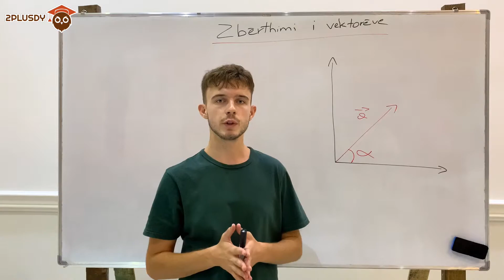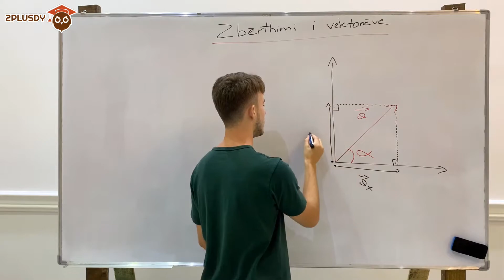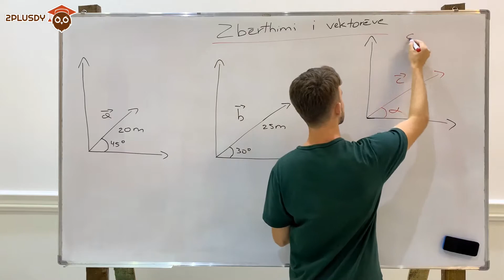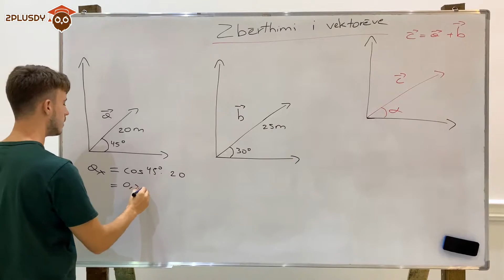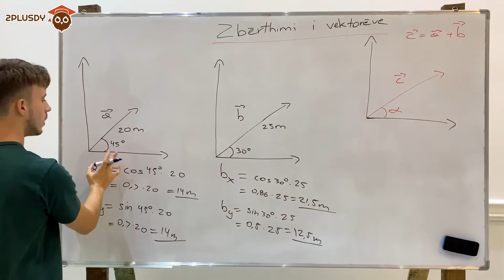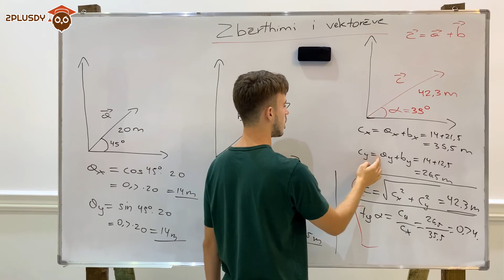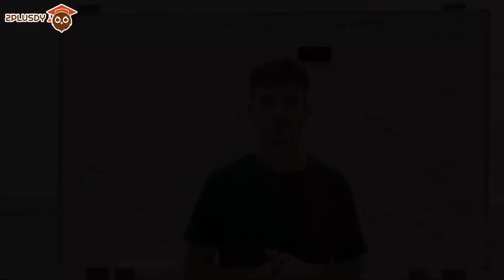Zbërthimi i vektorëve. |M4, K1, Fizikë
2plusdy është një platformë të nxëni digjitale me të vetmin synim, rritjen e spektrit arsimor e kulturor në të gjitha trevat shqipfolëse. Kjo nismë do të fokusohet në paketën shkencore të arsimit parauniversitar duke iu dhënë kështu mundësi nxënësve në përvetësimin e njohurive të marra në shkollë dhe aftësinë për të shkuar akoma më tej. Lëndët që do të zhvillohen janë si vijon:

1.Matematikë (10, 11, 12)
2.Kimi (10, 11, 12)
3.Fizikë (10, 11, 12)

Të mësuarit kërkon sakrificë e mund por së bashku mund të arrijmë t'a bëjmë procesin mësimor sa më të kuptueshëm dhe argëtues!